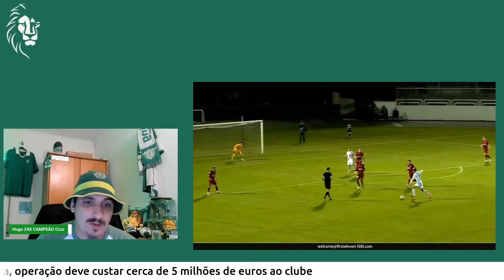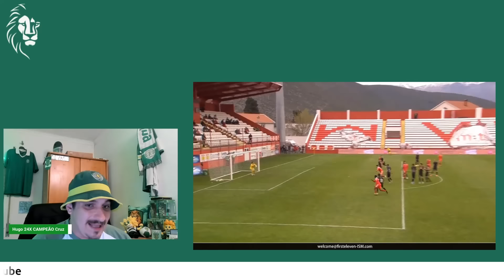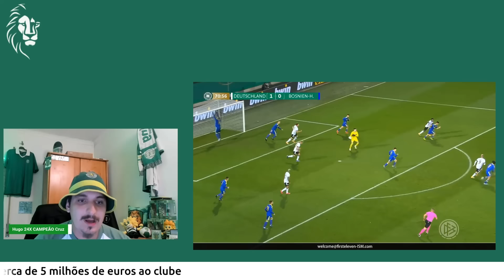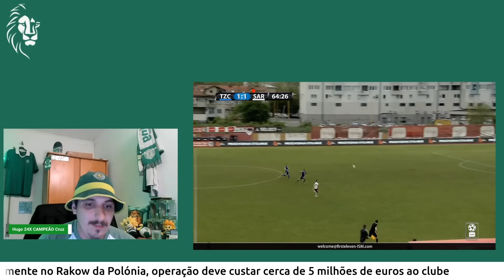ANÁLISE E HIGHLIGHTS DE VLADAN KOVACEVIC QUE SERÁ REFORÇO DO SPORTING🦁🟢⚪ WELCOME TO SPORTING 🦁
Vladan Kovacevic será reforço para a baliza do Sporting Clube de Portugal , a análise rápida o perfil e os highlights do futuro guarda redes leonino de 26 anos bem como o contexto na seleção Bósnia e alguns dados do atleta!

0:00 Início do Vídeo
0:45 Vinheta
1:02 A notícia Vladan Kovacevic no Sporting CP
2:20 Highlights Vladan Kovacevic
3:23 Porque Vladan não vai à seleção do seu país?
5:34 A saída dos postes
6:38 A reposição de bola e jogo aéreo
9:06 Rapidez leonina no mercado
11:16 Interesses europeus em Kovacevic
11:45 O encaixe no Sporting
13:26 Comparativo rápido Kovacevic vs Adan/Israel
15:30 Deixem a vossa opinião nos comentários!
16:00 Grupo Inside Sporting - Link na descrição
17:10 Despedida - Viva ao Sporting Clube de Portugal

👉 Segue-nos no Twitter/X e no Facebook 🟢⚪

🟢⚪ ADERE E TEM ACESSO A CONTEÚDO EXCLUSIVO 🟢⚪

🟢⚪ SUBSCREVE AGORA GRATUITAMENTE 🟢⚪